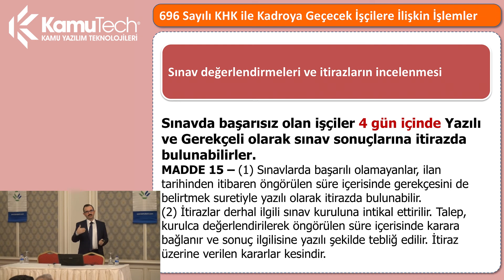Taşeron İşçi Kadro Sınavına Nasıl İtiraz Edecek?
İçerik hakkında uzmanlarımıza iletmek istediğiniz sorularınızı bağlantısı üzerinden anlık olarak iletebilirsiniz.